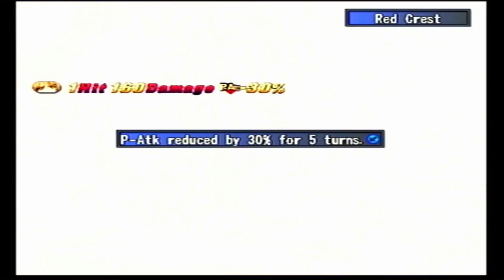bluestarjb - Shadow Hearts 3, From The New World/ Episode 29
RPG series, episode 29.